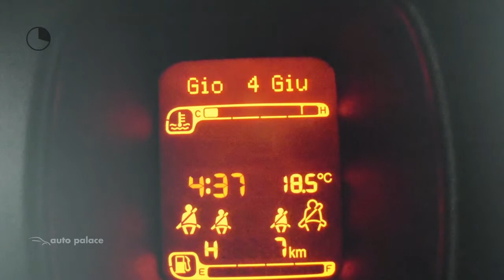Fiat Panda 1.2 69PK Edizione Cool|4 Cilinder|Airco